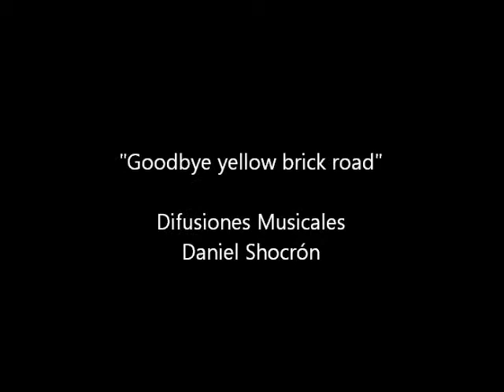Tamara Kreimer - Goodbye yellow brick road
Difusiones Musicales
Daniel Shocrón